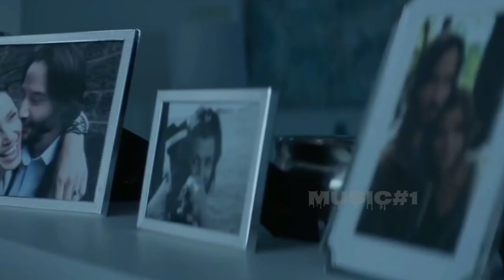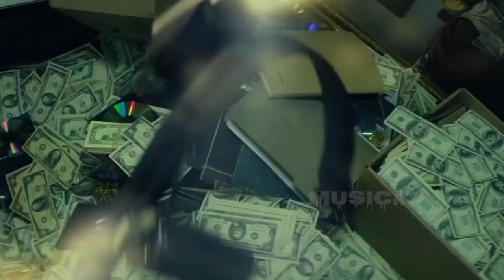Nhạc phim JOHN WICK mới nhất 2021,,, ( NCS ) Music#1,, F18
__ Tổng hợp những bản nhạc phim Music#1